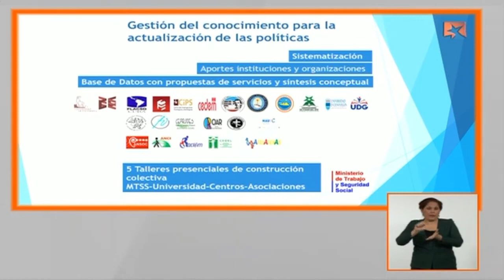Análisis científico: Impacto en las transformaciones sociales.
En el proceso de transformación de los barrios vulnerables es necesario un previo análisis desarrollado por las instituciones implicadas para asegurar el éxito de los cambios.